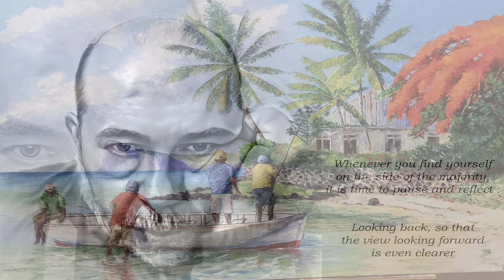I Get A Kick Out Of You